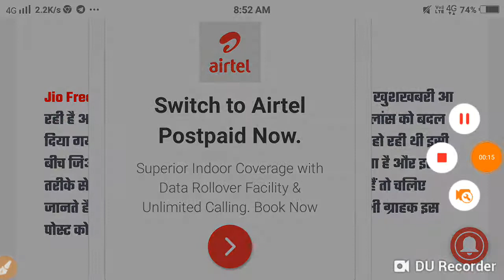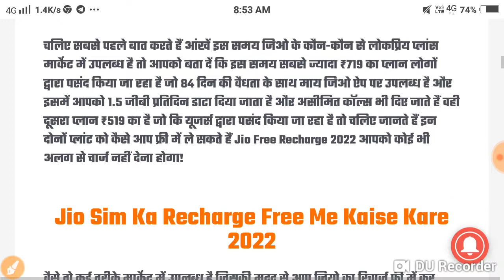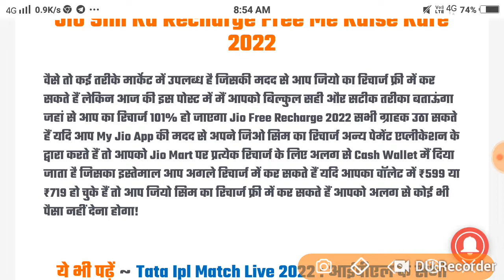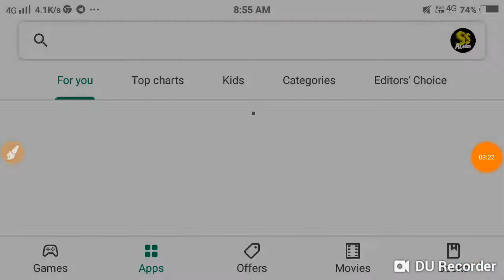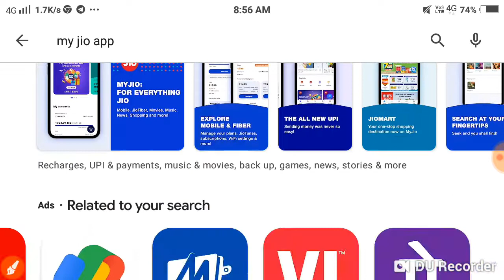Jio Free Recharge 2022 : जियो यूजर्स बल्ले बल्ले ₹599 + ₹719 रिचार्ज बिलकुल फ्री में करें..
Maurya Guru Academy Jio Free Recharge 2022 : जियो यूजर्स बल्ले बल्ले ₹599 + ₹719 रिचार्ज बिलकुल फ्री में करें